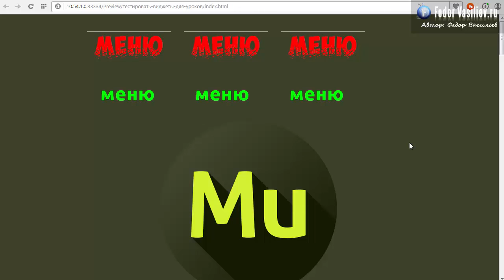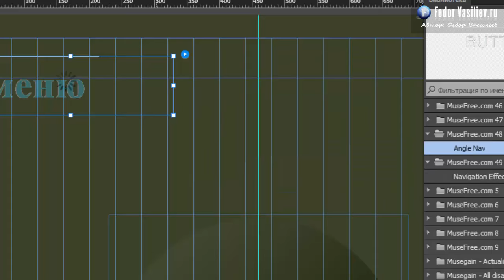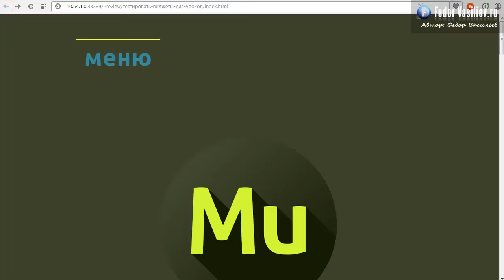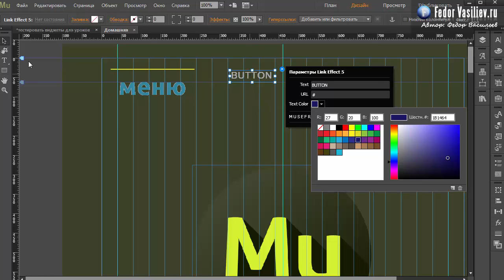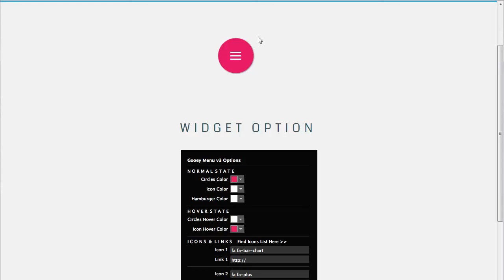Виджет эффекты на ссылках V.2 в Adobe Muse | 2015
В этом уроке я вам покажу еще два виджета которые позволят вам сделать уникальные эффекты при наведении мыши. Данные виджеты можно использовать в качестве меню.